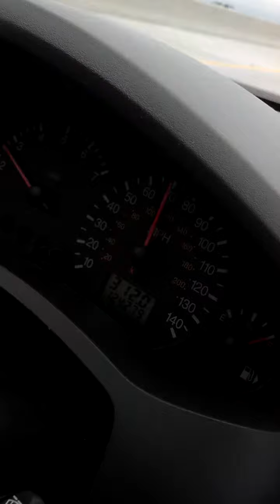Day 1 Part 5 Wrestlemania XXX Trip